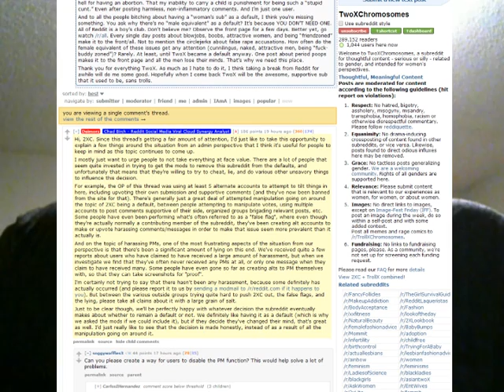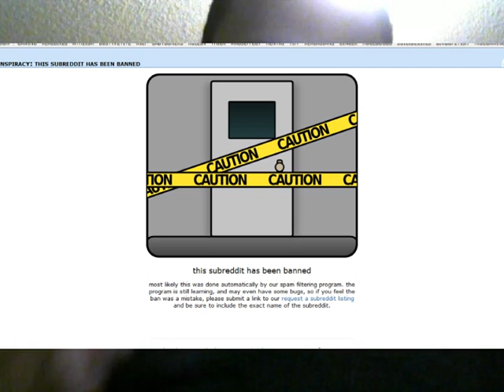Tune in for Zoe Quinn in "Quinnspiracy Theory" or "The Best Little Whorehouse in Gaming"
After quite a bit of thought, I decided to talk,more of a rant, about Zoe Quinn. Gamings new little Slutty Buddy.